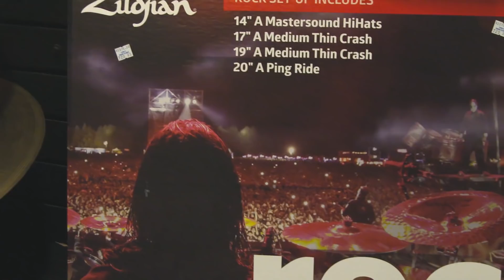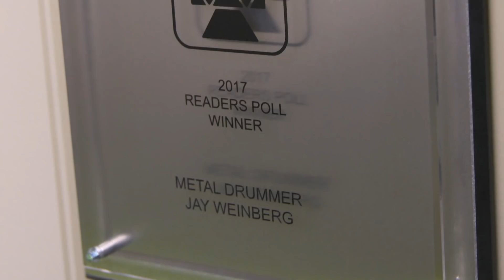Passion Play - Jay Weinberg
"Find something you love, then chaotically pursue it." - Jay Weinberg of Slipknot on living his passions.

Passion Play - A YouTube Series from Zildjian.
Episode 2: Jay Weinberg - Drums, Painting & Living in Nashville

FOLLOW JAY ONLINE!
FOLLOW ZILDJIAN!